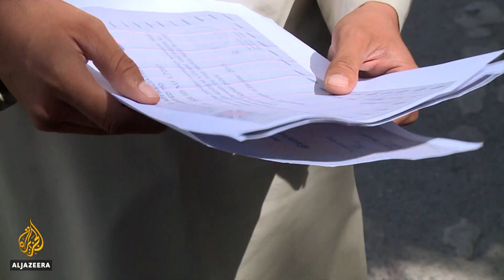Desperation deepens as Afghan evacuations falter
Afghans are facing major obstacles, including Taliban roadblocks and problems with paperwork, as they try to leave the country.
Al Jazeera's Charlotte Bellis reports from Kabul, Afghanistan.